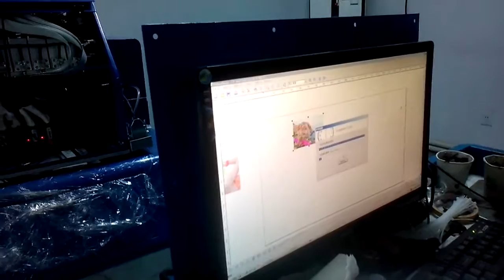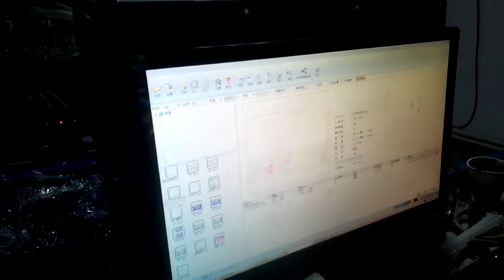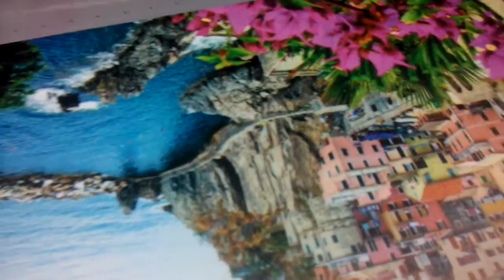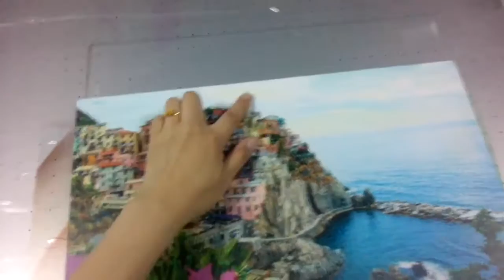ceramic UV printer